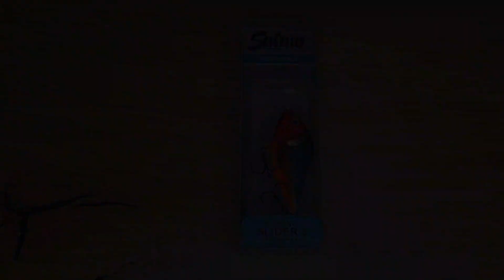Le Jerk original Slider 5 Sinking de Salmo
Ce jerk de chez Salmo ne se présente plus. Créé il y a de nombreuses années par la marque polonaise, il est toujours un modèle ultra efficace pour la recherche des perches, mais aussi des brochets quand ils ciblent des petites proies.